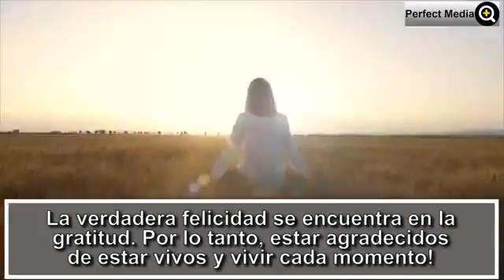28 de enero de 2018